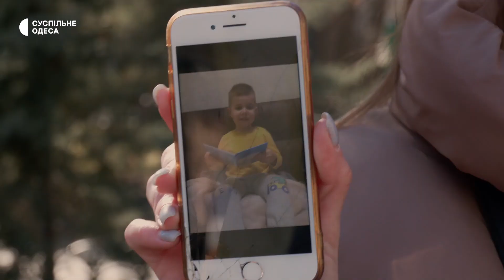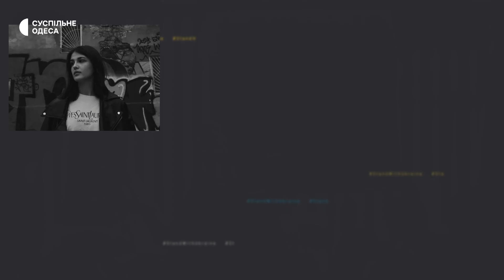Роковини війни: які фотографії робили жителі Одеси напередодні великого вторгнення Росії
Яким було останнє фото жителів Одеси перед вторгненням Росії ? Знімальна група Суспільного вийшла на вулиці міста, аби дізнатися, яким був останній знімок у смартфоні перед російською атакою.